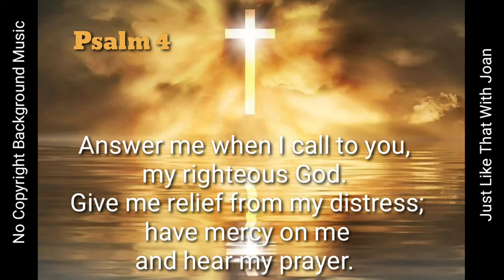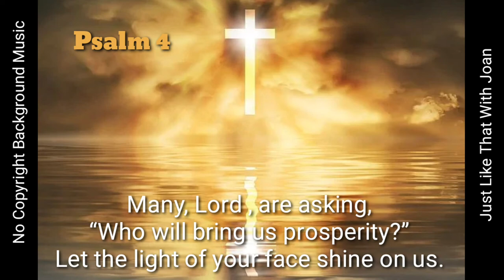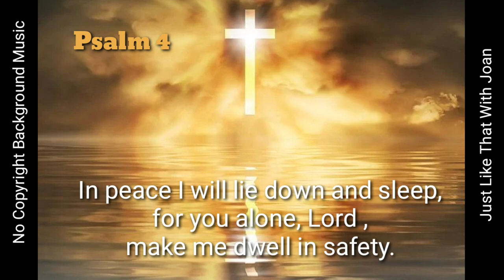Lively Inspirational Sound | FREE TO USE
■Instrumental
■Lively Inspirational

Hello! my YouTube friends and family... I am creating a new playlist for Background Music with No Copyright.
You can use the background music in all your videos or vlogging projects with no problem.

So enjoy and have a good day! Thanks and God bless!

Ps.

*How to download YouTube Music to your phone?